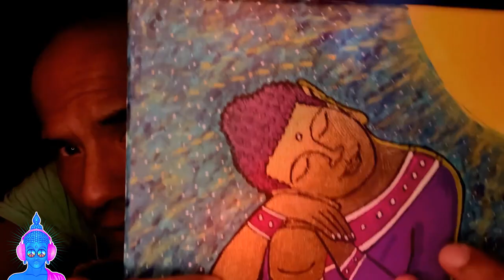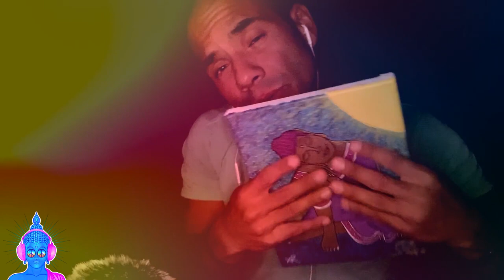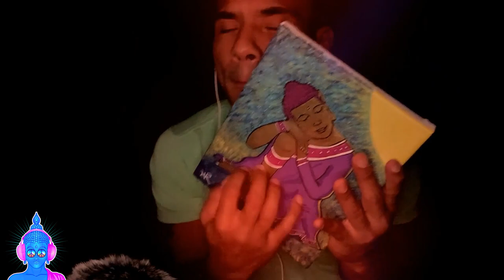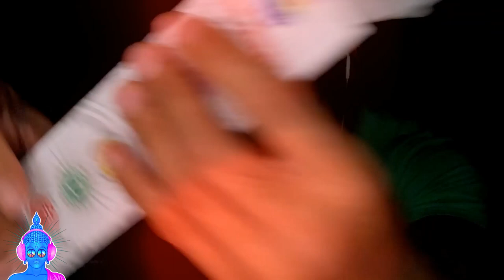FAST⚡ ASMR TRIGGERS to make you feel TINGLY 😍 INSIDE 1000% GUARANTEED!!!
Here's another SUPER FAST ASMR TRIGGER video to ignite super TINGLES inside YOU with my TINGLE POWER!!!